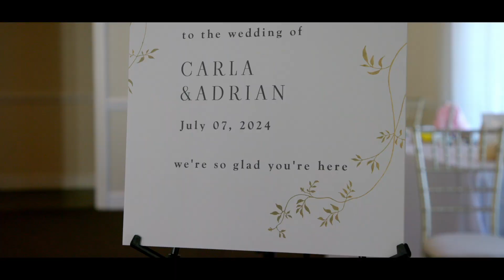Carla & Adrian’s Wedding Trailer